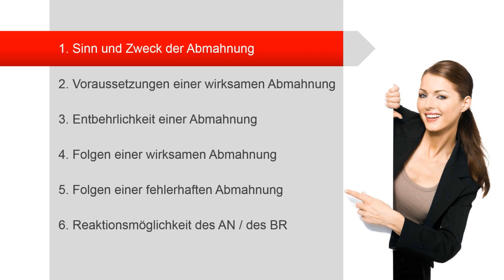Agenda zum Lernvideo Abmahnung | E-Learning für Betriebsräte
SOCIAL MEDIA

WISSEN & AUSTAUSCH